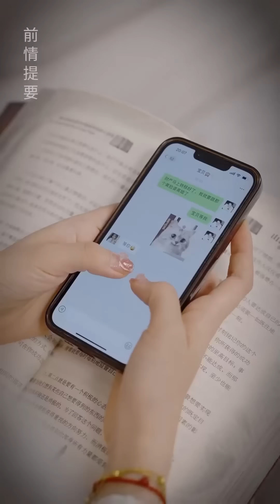首富千金隐藏身份嫁给爱情，谁料竟惨遭婆婆算计，霸气回归豪门怒斥：滚出我的房子【陈七七】